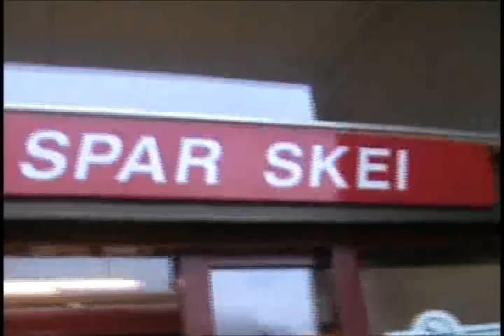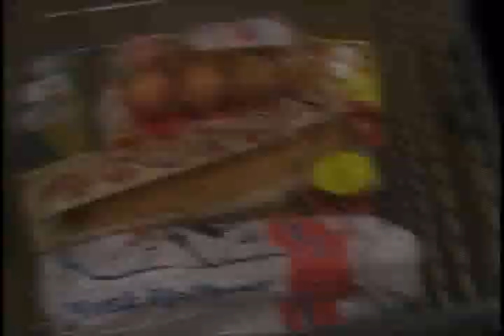Jølster tur - Sovesofa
Roverlaget Sovesofa sin tur til Jølster